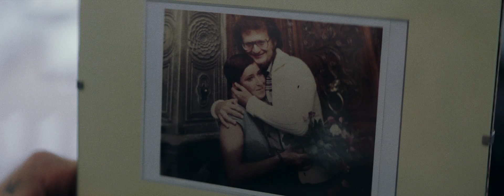Der Büezer - Trailer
Der Büezer - Ab 12. September im Kino.
Mit Joel Basman, Andrea Zogg und Cecilia Steiner.

Ein Film von Hans Kaufmann.

Kinok, St. Gallen